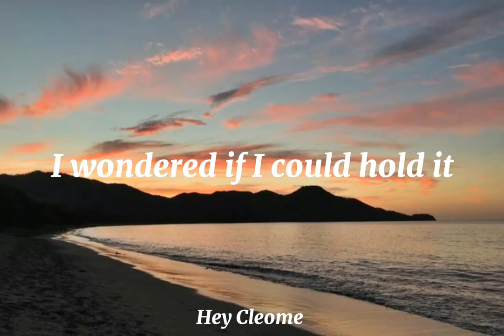Hidden in the sand-Tally Hall-lyrics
This song does not belong to me, I only take care of putting the lyrics, credits to Tally Hall.

.Mariana